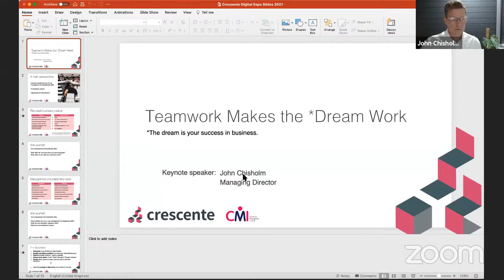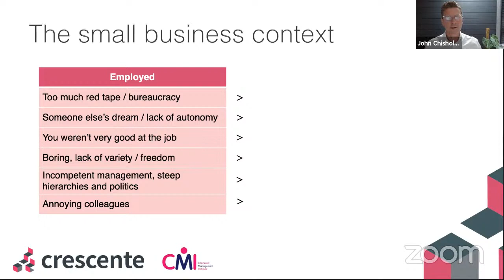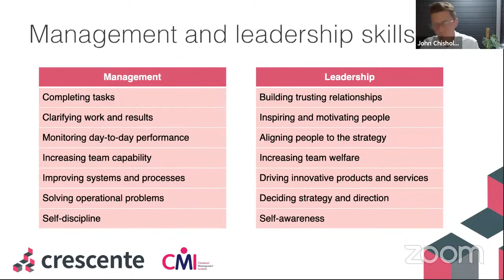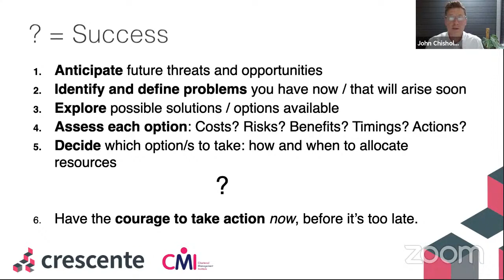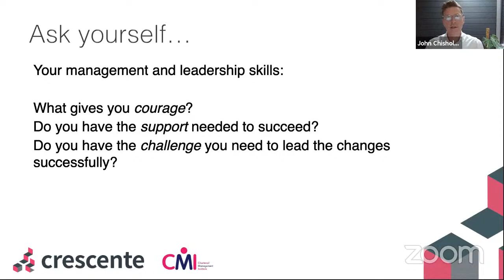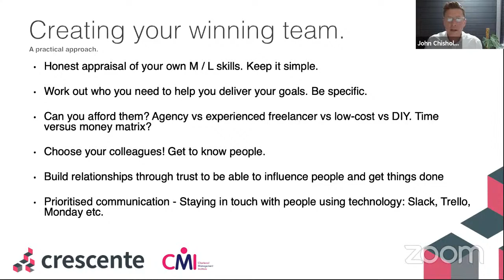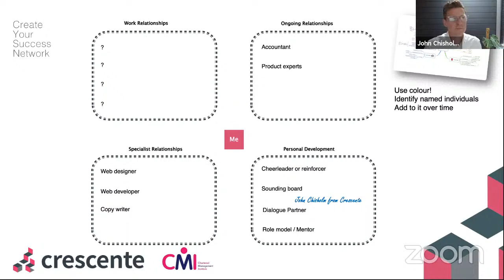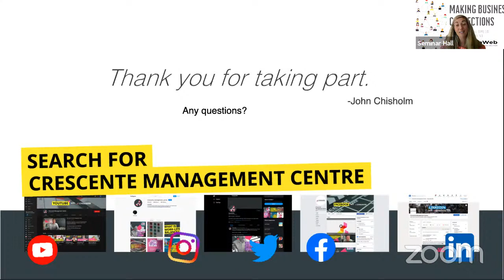Digital Age Expo - John Chisholm from Crescente Management Centre - TEAMWORK MAKES THE DREAMWORK!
Crescente at the Digital Age Expo:

John our MD is giving a talk at the Uk’s Biggest Digital Economy Virtual Conference and Business Show.

What is the digital age expo?

The Digital Age Expo is a unique virtual as well as physical business exhibition and conference which brings over 5000 visitors from Entrepreneurs, Startups and SMEs. The virtual conference and business shows are events designed with you in mind to bring together members from a wide range of business sectors to promote their products, services, and brands. Their diverse communities include those working in tech, cultural giants, start-ups, and creative individuals.

Johns talk

John’s talk takes you on a journey to explore a fresh perspective on your business. John shows you how to use the management and leadership skills you already have in new ways, so you can accelerate your success, achieve more, and have more fun along the way! The virtual exhibition will be available on the virtual platform.

Call or email if there are particular topics you’d like to cover, or if you have attended an event and would like to discuss it or need access to learning resources.

Team Crescente